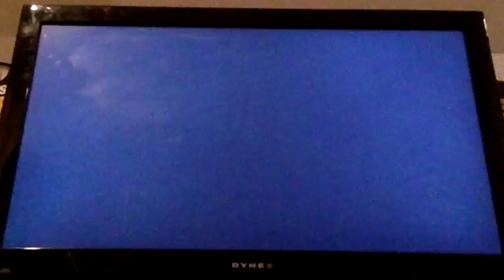Mario Strikers Charged Episode 59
Welcome back to some more Mario Strikers Charged!